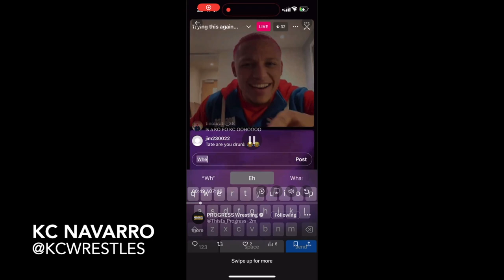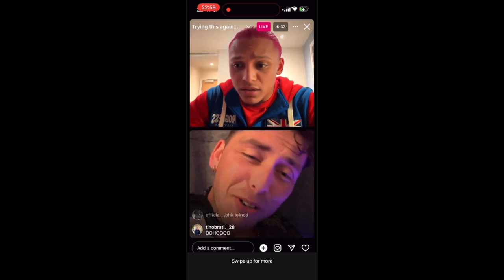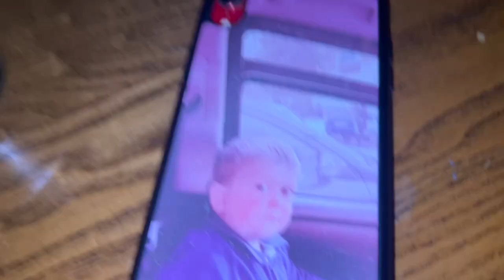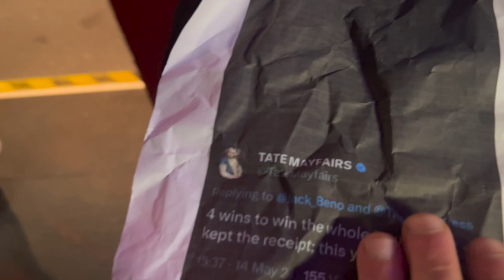SSS16 Vlog - Life Of Mayfairs 009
𝐓𝐡𝐞 𝐆𝐫𝐞𝐚𝐭𝐞𝐬𝐭 𝐏𝐫𝐨𝐟𝐞𝐬𝐬𝐢𝐨𝐧𝐚𝐥 𝐖𝐫𝐞𝐬𝐭𝐥𝐞𝐫 𝐓𝐨 𝐄𝐯𝐞𝐫 𝐖𝐚𝐥𝐤 𝐏𝐥𝐚𝐧𝐞𝐭 𝐄𝐚𝐫𝐭𝐡 *google certified*

🍸 𝙊𝙤𝙝𝙤𝙤𝙤𝙤!